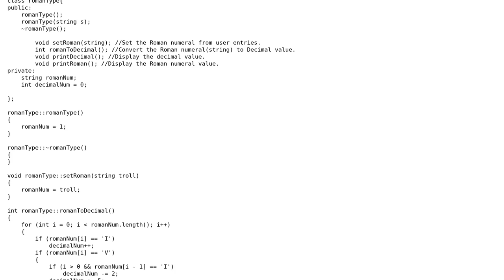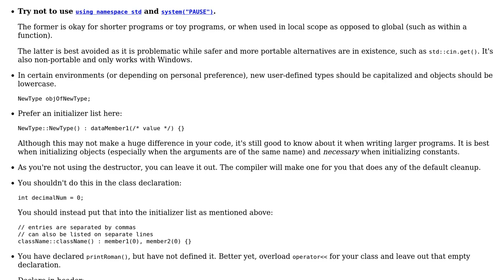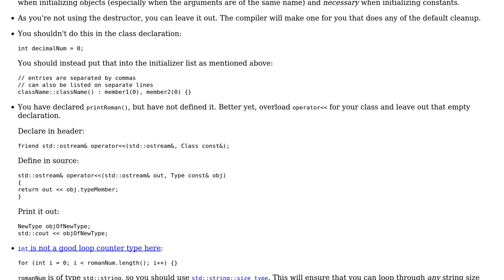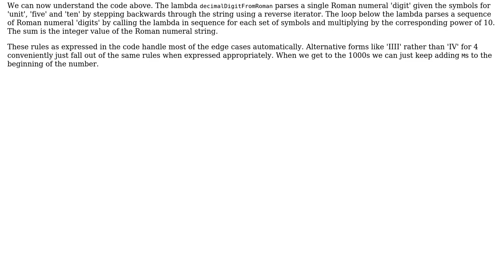Code Review: Roman numerals to decimal (2 Solutions!!)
Code Review: Roman numerals to decimal

With thanks & praise to God, and with thanks to the many people who have made this project possible! | Content (except music & images) licensed under CC BY-SA | Music | Images & others | With thanks to user Quaxton Hale user mattnewport user Jamal and the Stack Exchange Network Trademarks are property of their respective owners. You are responsible for your own actions.